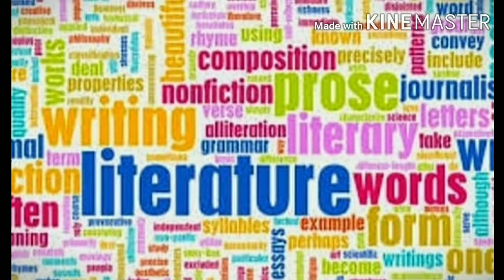ConclusionOnLiterature Literature LiteratureConclusion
This video is all about the conclusion on literature
in a very simple way , & u can easily understand this .